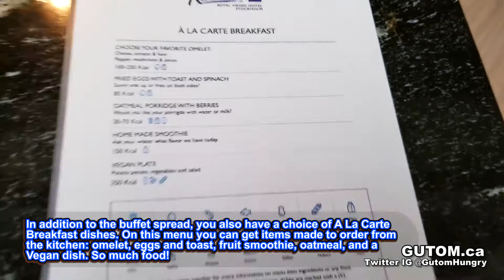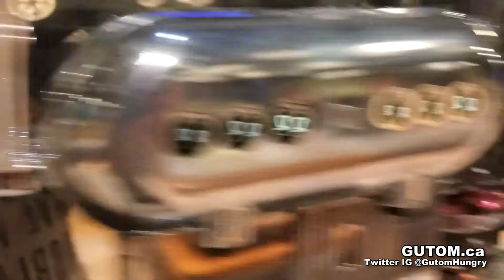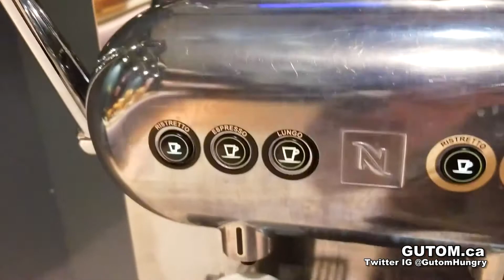BREAKFAST BUFFET! RADISSON BLU ROYAL VIKING HOTEL STOCKHOLM SWEDEN | Vancouver Food Guide Reviews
GUTOM TRAVELS : SWEDEN

STOCKHOLM BREAKFAST BUFFET ALL YOU CAN EAT SWEDISH STYLE.

Radisson Blu Royal Viking Hotel located next to Central Station in Stockholm, Sweden has a nice All You Can Eat Swedish-style breakfast buffet featuring a large spread of hot food, cold food, meats, cheese, bread, cereal, fresh juice, fresh coffee, and more. The breakfast buffet is not included with your room, and costs extra.

Address:
Vasagatan 1, 111 20 Stockholm, Sweden